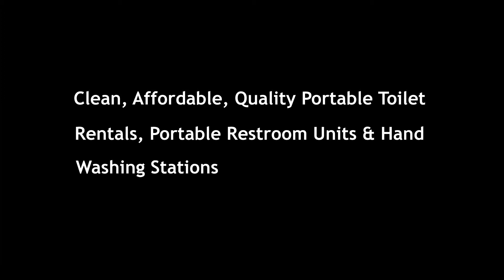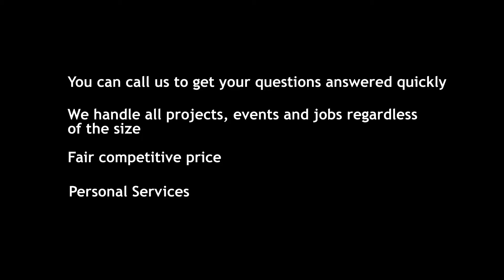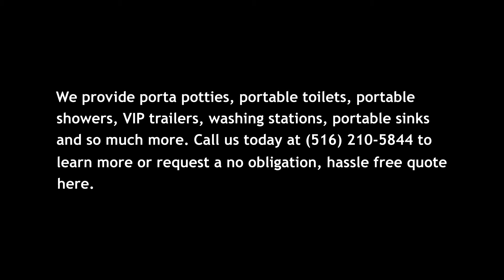Porta Potty Rental Hampton Bays NY | Clean and Affordable